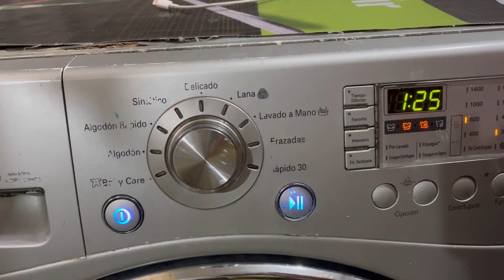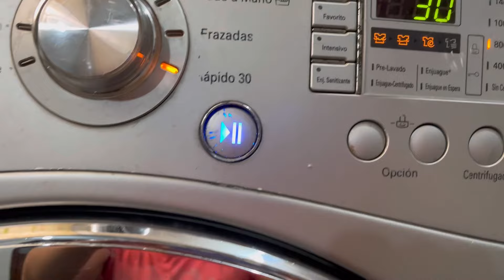💛🫧🧼Rutina de lavado con jabón Carisma🧼🫧💛